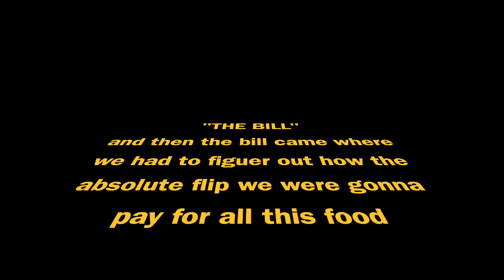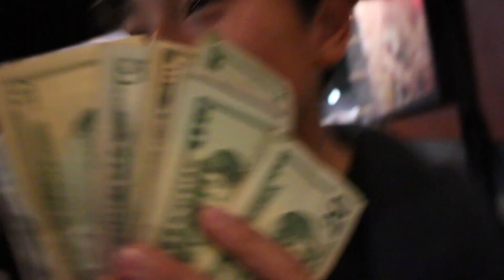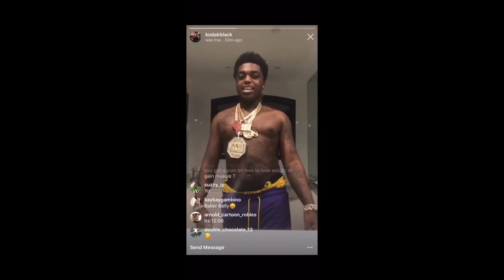Hitting dingers with the boys | vlog #42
Samuels POV